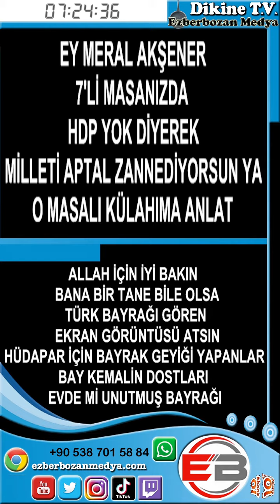BU DA SANA KAPAK OLSUN HEWAL MERAL KEMALE OY İSTEYEN HDP MİTİNGİNDE TÜRK BAYRAĞI NEREDE HEWAL MERAL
Bu da Sana Kapak Olsun Hewal Meral Kemale Oy İsteyen HDP Mitinginde Türk Bayrağı Nerede Hewal Meral

1 Oy Merale 1 Oy Kemale 1 Oy Yeşil Sol Partiye HDP Tepesinde ya

Yedili masada HDP yok öyle mi Meral?
Sen bu masalı külahıma anlat Hewal Meral.
Kemal Kılıçdaroğlunu cumhurbaşkanı seçtirmek için Türk Milletinden gizliyerek bir ittifak içinde olduğunuzu daha nasıl anlatsak acaba?

Kumar masası dediğin yere noter katibi oturtulduğunun ertesi günü HDP ile anlaşan Kemal Kılıçdaroğlunun gizli ajandasını Sırrı Sakık deşifre etti. Sen milletten neyi sakladığını sanıyorsun? Bu millet bunları görmüyor mu sanıyorsun?

Bölücü terör örgütünün yanına koyuyorum dediğin HDP hangi sözler karşılığında cumhurbaşkanı adayı gösterdiğin Kılıçdaroğluna destek veriyor?

Yoksa hewal meral olmayı bastırılmış duygularında mı sakladın da bu dolapları gizlice çeviriyorsun?

Kandil kürdistan kurulacak, apo selo özgür kalacak diyor, cumhurbaşkanı adayı olarak desteklediğin kılıçdaroğlu selo özgür kalacak, yeğenin kavala özgür kalacak diyor. kürdistan kurulsun diye özerkliği getireceğim diyor. Bunlar gelişirken sen ne yapıyorsun? Çokoprens mi yiyorsun hewal meral olmak için?

15 mayıs sabahından itibaren evlatlarını alçak pusularda şehit vermiş analara babalara hesap vereceksin hewal meral.

Onbinlerce şehidimin analarının, babalarının, geride kalan yetimlerinin ahı iki cihanda da peşinizde olacak hewal meral.

Senin oy istediğin kılıçdaroğlu ülkeni bölmek için özerkliği getireceğiz derken seni kimler susturuyor hewal meral?

Yasin Börünün şehit olmasına neden olan birlikte kahvaltı yapmayı düşündüğün seloya özgürlüğü hangi vicdanla sağlayacaksın hewal meral?

Karadenizde şehit edilen Eren Bülbülün annesinin yüzüne bakabilecekmisin hewal meral?

Fethi Sekinin ailesine diyecek bir kelamın var mı hewal meral?

Masken düştü hewal meral. Yola çıktığın arkadaşların İyi Partiyi kimlerin yönettiğini deşifre ederken senin Türk Milliyetçilerini, Ülkücüleri bir daha aldatma imkanın olmayacak hewal meral.

Hüdapar terörist diyorsun, Hüdapar Türk Bayrağı istemiyor diyorsun, Hüdapar mitinginde Türk Bayrakları dalgalanıyor. Bay Kemale oy istediğiniz gizli ittifak ortağınızın mitinginde Türk Bayrağı görebildin mi hewal meral? Bölücü örgüt paçavralarını dalgalandıranlarla aynı safta olarak gerçek yerini buldun sanırım hewal meral.

Ezberbozan Medya